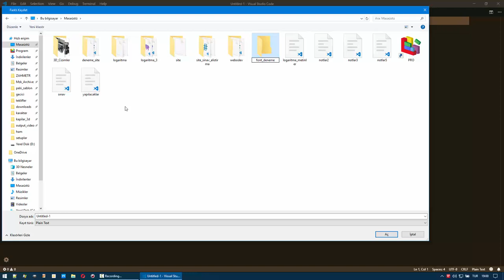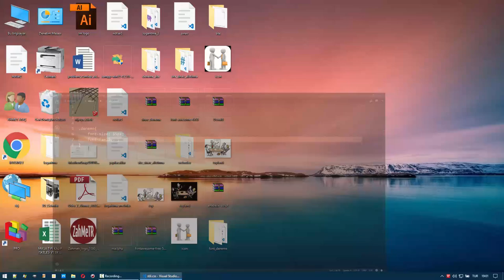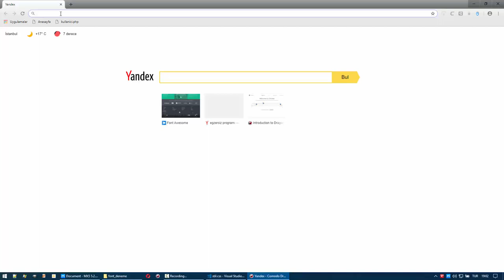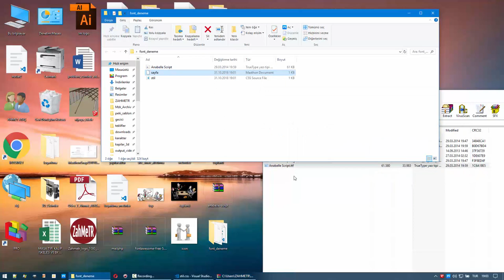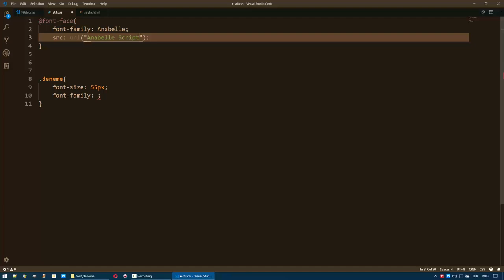Fontface Nasıl Kullanılır [İstediğiniz Fontu Sitenize Ekleyin]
Font face kullanarak istediğiniz fontu sitenize gömebilirsiniz. TTF, OTF, WOFF' vb. uzantılar kullanabilirsiniz.

FREE VIDEO CC0 : You can use this video in any project without permission ( Personal or Commercial )